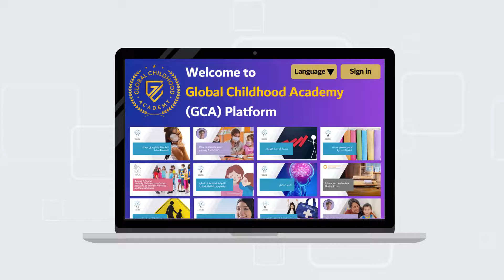How GCA Empowers Training Organizations and Adults who Serve Children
We make it easy for you to promote and sell your e-learning courses, giving you the flexibility ,control, and freedom you need, to focus on your program and mission, while we do all the rest.